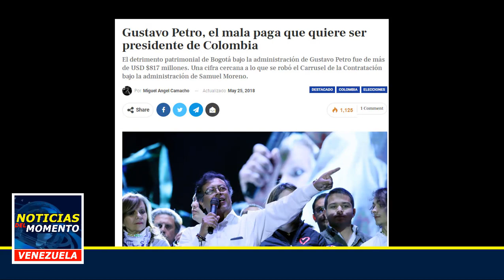NOTICIAS DE COLOMBIA HOY EN VIVO MAYO 15 DE 2020 PETRO EL MALAPAGA QUE QUIERE SER PRESIDENTE